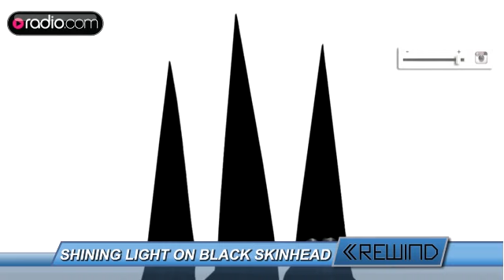Kanye West's "Black Skinhead" Video Secrets Revealed, Holograms On Deck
The story behind Kanye West's "Black Skinhead" video uncovered. Eazy-E and ODB holograms on deck.  For more music news and summer album releases, go

Radio.com features original shows, live and on-demand concerts, events, breaking news, and an all access pass to some of the biggest names and personalities in the music industry.